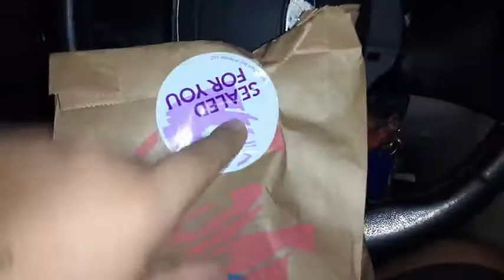bean and cheese burrito at taco bell review